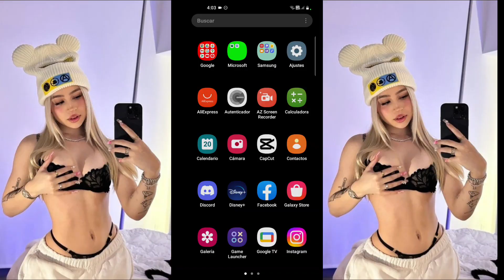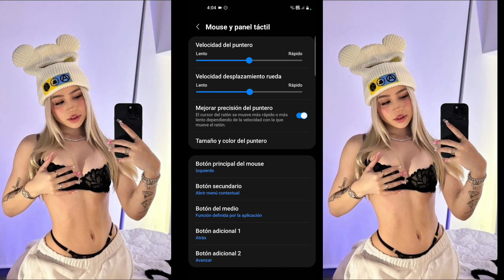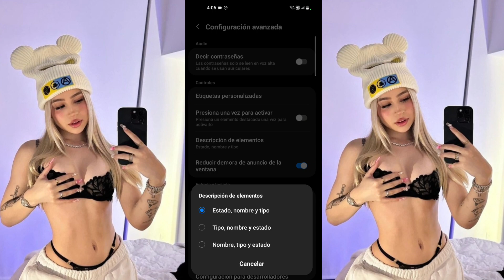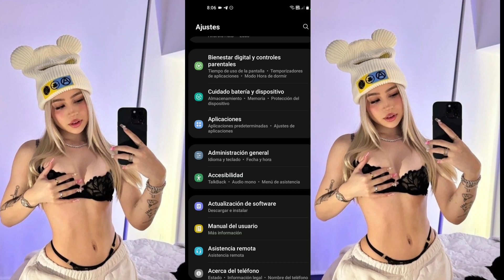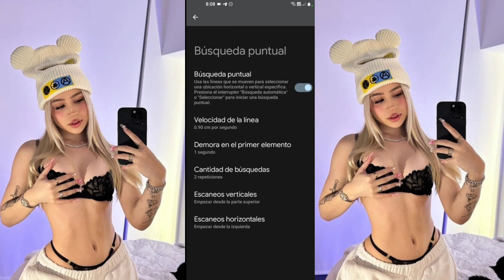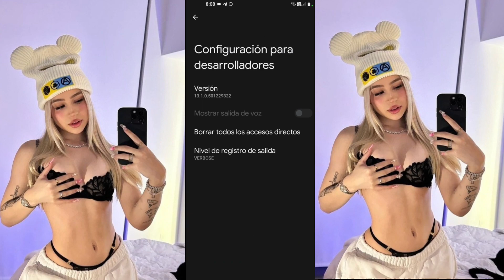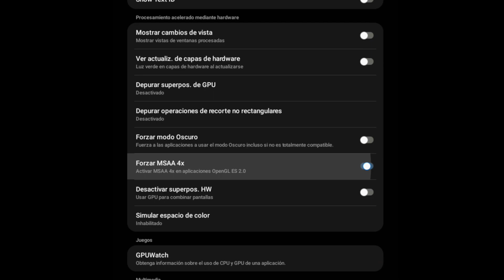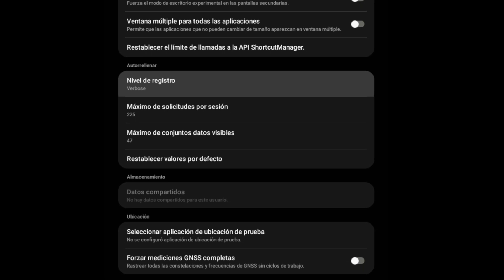MI NUEVA CONFIGURACIÓN⚙️ PERFECTA para SAMSUNG A21S DPI+SENSIBILIDAD+ACCESIBILIDAD MEJORADA+TALBACK🔥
🏷TAGS “IGNORAR” .